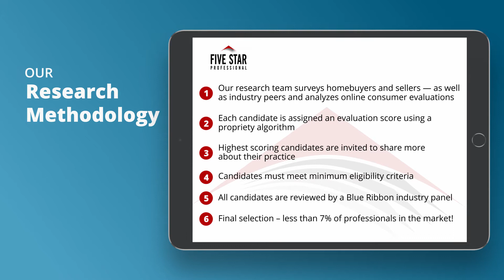2021 Denver Five Star Real Estate Agent Amy Kern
Amy Kern wins the 2021 Five Star Real Estate Agent Award! Five Star Real Estate Agents represent those who are outstanding in their field. Winning agents are selected as a result of a rigorous and objective research process. For any market, each year’s field of winners represents no more than 7% of agents within the market.